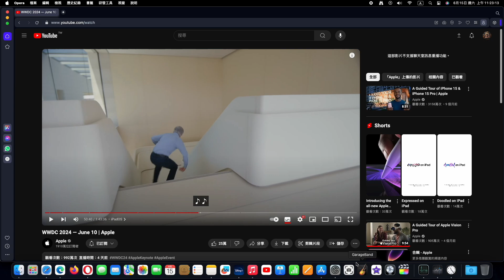Apple M1 以上的晶片的 iPad免費升級iPadOS 18搖身一變成AI iPad讓你學習數學方程式變簡單了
隆重介紹 Apple Intelligence，一款將強大生成式模型引入 iPhone、iPad 和 Mac 核心的個人智慧系統
Apple Intelligence 為人工智慧隱私定下新標準，它了解個人背景，提供有用且相關資料
加州 CUPERTINO 訊 Apple 今日發表 Apple Intelligence，這是一款適用於 iPhone、iPad 和 Mac 的個人智慧系統，將生成式模型的強大功能與個人情境互相結合，提供極其實用且合乎需求的智慧功能。Apple Intelligence 與 iOS 18、iPadOS 18 和 macOS Sequoia 深度整合。此功能充分利用 Apple 晶片的強大實力，從而理解並建立語言和圖片、在各種 App 中採取動作，並根據個人情境來簡化及加速日常任務處理。透過「Private Cloud Compute」，Apple 為 AI 的隱私性訂定全新標準，而且不管是裝置端處理過程，或在專屬的 Apple 晶片伺服器上所運行的更大、以伺服器為基礎的模型，皆能靈活展現其運算能力。
Apple 執行長 Tim Cook 表示：「我們很高興能夠開啟 Apple 研發創新的新篇章。Apple Intelligence 將徹底改變用戶使用我們產品的方式，並提升我們產品對使用者的幫助。我們獨特的技術將生成式 AI 與使用者的個人資訊結合，並提供真正有用的智慧技術。它可以透過完全隱私且安全的方式取得資訊，協助使用者執行最重要的事情。這是只有 Apple 才能實現的 AI 技術，而我們迫不及待地想讓使用者體驗它的能力了。」
語言理解和創作的全新能力
Apple Intelligence 為使用者開啟強化寫作能力和溝通效率的全新方法。藉由 iOS 18、iPadOS 18 和 macOS Sequoia 中新推出的全系統內建「Writing Tools」，使用者幾乎可以在任何地方進行改寫、校對與文本摘要，包括「郵件」、「備忘錄」、Pages 及第三方 App。
無論是整理課堂筆記、確認部落格文章通順流暢，或是確保電子郵件呈現完美文筆，「Writing Tools」都可以幫助使用者對自己的寫作更有信心。藉由「Rewrite」，Apple Intelligence 讓使用者能夠從他們所書寫的不同版本當中，挑選最適合受眾和當前任務的語氣。「Rewrite」可以協助提供適合不同場合的文字，從精心設計的求職信、到充滿幽默感與創意的派對邀請函都可以。「Proofread」功能可以檢查文法、詞彙選擇和句子結構，並提供修改建議和說明，使用者能校閱或快速接受這些建議。藉由「Summarize」功能，使用者可選取文字，將內容概括成容易理解的段落、重點條列、表格或清單。
用「郵件」處理電子郵件變得前所未有地簡單。「Priority Messages」是收件匣置頂的新區塊，會顯示最緊急的電子郵件，例如當天的晚餐邀請或登機證。在收件匣中，使用者不再只能預覽電子郵件的前幾行文字，而是無須點開郵件就能檢視摘要。針對長郵件串，使用者只須輕點，即可查看相關細節。「Smart Reply」可以提供快速回信的建議內容，並能辨識電子郵件中的提問，確定所有問題都有相應的答覆。
對語言的深度理解也擴展至「通知」功能。「Priority Notifications」會將最重要的內容顯示在堆疊的頂部，而摘要功能可以協助使用者瀏覽冗長或堆疊的通知訊息，並在「鎖定螢幕」上顯示重點資訊，當有聊天群組特別活躍時尤其實用。此外，為了幫助使用者專注於當前的工作，新推出的「Reduce Interruptions」專注模式只會顯示可能需要立即處理的通知，例如幼稚園通知要提早去接小孩的簡訊。
使用者現在可以在「備忘錄」和「電話」App 中錄製、轉錄及摘要音訊內容。當通話期間啟動錄音時，參與者會自動收到通知；通話結束後，Apple Intelligence 便會產出摘要，幫助使用者回顧重點資訊。
「Image Playground」讓溝通和自我表現變得更有趣
Apple Intelligence 提供令人興奮的圖像創作功能，協助使用者以全新方式溝通、表現自我。透過「Image Playground」，使用者可以在幾秒鐘內創作出有趣的圖像，並從動畫、插圖或素描等三種風格中進行挑選。「Image Playground」操作簡單，更直接內建在「訊息」等 App 中。它還可以在指定的 app 中使用，非常適合用來嘗試不同的概念及風格。所有圖像都在裝置端生成，讓使用者可以自由地嘗試各種圖像且不限數量。
透過「Image Playground」，使用者可從主題、服裝、配件和地點等分類裡，挑選一系列概念；輸入描述來定義圖像內容，並從圖庫中挑選某個人，指定他出現在圖像裡，並挑出他們最喜歡的風格。
藉由「訊息」中的「Image Playground」體驗，使用者可以快速為朋友創作有趣的圖像，甚至可以看到與對話有關的個人化建議設計。例如，若使用者正在與一群朋友討論要去健行時，他們就會看到與朋友、目的地和活動相關的建議概念，使圖像創作更快速且更切題。
在「備忘錄」中，使用者可以透過 Apple Pencil 調色板工具中的全新 Image Wand 功能使用「Image Playground」，使筆記更吸睛。潦草的素描可以變成令人喜愛的圖像，使用者甚至可以選擇空白背景，並利用周遭環境來創造圖像。在 Keynote、「無邊記」和 Pages 等 App，以及採用全新 「Image Playground」 API 的第三方 App 中，皆可使用 「Image Playground」。
創作適合任何時刻的 Genmoji
使用者可以創作原創的 Genmoji 來表現自我，並將表情符號帶至全新境界。只要簡單地輸入描述，就能產生專屬的 Genmoji 及其他額外選項。使用者甚至可以根據照片創作朋友和家人的 Genmoji。就像表情符號一樣，Genmoji 可以穿插在文字訊息裡、作為貼圖分享，或用作「點按回應」。
「照片」新功能讓使用者更具掌控力
透過 Apple Intelligence，搜尋照片和影片變得更加便利。使用者可以自然的語言搜尋特定照片，例如輸入「Maya 穿著紮染襯衫滑板」或「臉上貼著貼紙的 Katie」。影片搜尋也變得更強大，能夠在片段中找到特定時刻，讓使用者能夠直接跳到相關段落。此外，新的「Clean Up」可以辨別並移除照片背景中不相干的物品，而不會不小心影響到主體。
透過「回憶」，使用者只需輸入描述，即可創作他們想看的故事。Apple Intelligence 將利用語言和圖像理解，根據描述挑選出最適合的照片和影片，接著依據照片中辨別出來的主題，擬定故事情節和章節，並將它們編排成具備獨特劇情發展的影片。使用者甚至可以從 Apple Music 中取得與回憶相符的歌曲建議。與所有 Apple Intelligence 功能一樣，使用者的照片和影片都保存在裝置上，且不會與 Apple 或任何其他人共享。
Siri 進入全新時代
Apple Intelligence 使 Siri 更深度地整合到系統體驗之中。藉由更豐富的語言理解能力，Siri 變得更自然、更配合情境，也更加個人化，能夠簡化並加速日常任務的執行。即便使用者口語不流暢，Siri 也能理解並維持指令脈絡依序處理。此外，使用者還可以對 Siri 打字，並在文字和語音之間切換，以當下最適合的方式與 Siri 進行交流。Siri 也採用全新設計，運作時螢幕邊緣會發出優雅的光芒。
Siri 現在可以隨時隨地為使用者提供裝置支援，並回答數千個關於如何操作 iPhone、iPad 和 Mac 的問題。使用者可以學習各種知識，例如在「郵件」app 中排程電子郵件，或如何從淺色模式切換至深色模式。
透過螢幕感知，Siri 將能隨時間理解並處理更多 App 中的使用者內容。例如，如果朋友在「訊息」中傳來了一個新地址，使用者可以說：「將這個地址新增到他的聯絡人名片中。」
有了 Apple Intelligence，Siri 將能夠在 Apple 和第三方 App 中執行數百項新動作。例如，使用者可以對 Siri 說：「從我的『閱讀列表』中找出那篇關於蟬的文章」或「將週六烤肉的照片傳送給 Malia 」，Siri 就會處理好。
Siri 將能提供為使用者及其裝置端資訊量身定做的智慧能力。例如，使用者可以對 Siri 說：「播放 Jamie 推薦的 Podcast 」，Siri 就會找到並播放該節目，使用者甚至不用記得對方是在簡訊或電子郵件中推薦的。或是他們可以問 Siri：「媽媽的航班什麼時候降落？」Siri 將找出航班資訊，並與即時航班動態交叉比對後，回答航班抵達時間。
AI 隱私新標準
為了提供實質助益，Apple Intelligence 仰賴著對於個人資訊的深度瞭解，並同時保護使用者隱私。Apple Intelligence 的技術基石是裝置端處理，在其背後的許多模型都完全於裝置端運作。為了執行更複雜且需要更高處理效能的動作，「私有雲運算」將 Apple 裝置的隱私和安全性延展至雲端，以解鎖更多智慧技術。
藉由「私有雲運算」，Apple Intelligence 可以靈活展現其運算能力，並利用更大且以伺服器為基礎的模型來執行更複雜的指令。這些模型在由 Apple 晶片提供支援的伺服器上運行，為 Apple 確保資料永遠不會保留或洩漏奠定基礎。
獨立專家可以檢查在 Apple 晶片伺服器上運行的程式碼以驗證隱私，「 Private Cloud Compute 」以加密方式確保 iPhone、iPad 和 Mac 不會與伺服器通訊，除非其軟體已被公開記錄以供檢查。Apple Intelligence 與「 Private Cloud Compute 」為 AI 隱私訂定了全新標準，解鎖更多使用者可以信任的智慧技術.
ChatGPT 與 Apple 進行跨平台整合
Apple 正在將 ChatGPT 的使用整合進 iOS 18、iPadOS 18 和 macOS Sequoia 的體驗中，讓使用者無須在工具之間切換，即可運用其專業技術，以及圖像與文件的理解能力。
若有需要時，Siri 可以直接仰賴 ChatGPT 的專業技術。使用者的任何提問、文件或照片在被傳送至 ChatGPT 之前，都將先徵求同意，再由 Siri 直接回答。
此外，ChatGPT 將可在 Apple 的全系統「Writing Tools」中使用，協助使用者撰寫任何文稿。有了「Compose」，使用者還可以利用 ChatGPT 的圖像工具來生成各種風格的圖像，以豐富撰寫內容。
使用 ChatGPT 時可享內建隱私保護，使用者的 IP 位址會被隱藏，而且 OpenAI 也不會記錄指令。ChatGPT 的資料使用政策適用於選擇連結 ChatGPT 帳戶的使用者。
ChatGPT 將於今年稍晚在 iOS 18、iPadOS 18 和 macOS Sequoia 上推出，並由 GPT-4o 驅動。使用者無須建立帳戶即可免費使用，ChatGPT 訂閱者則可以連結至他們的帳戶，並直接在系統中使用已付費功能。
推出日期
Apple Intelligence 無須額外付費即可使用。測試版將於今年秋季隨著 iOS 18、iPadOS 18 和 macOS Sequoia 一併推出，支援英文 (美國)。部分功能、軟體平台和其他語言將在明年陸續推出。Apple Intelligence 將在搭載 M1 及更高階晶片